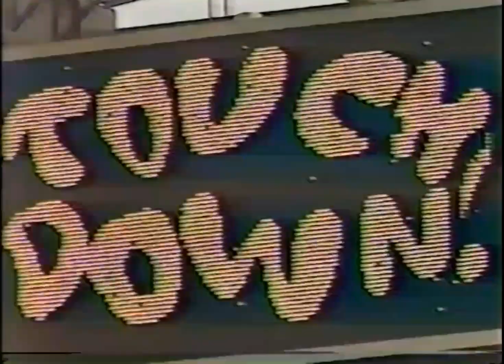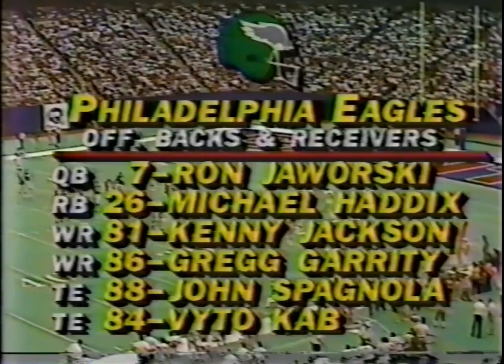1985 Week 1 - Eagles vs. Giants